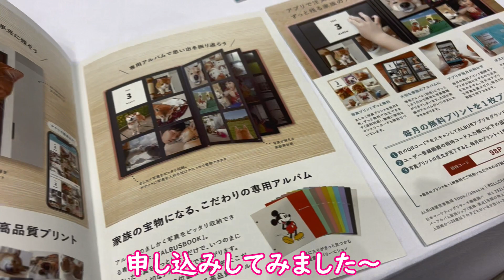【GWの一日】パピヨン集合＆ペット博！！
5月3日のシエルお誕生日の１日です✨😊
千葉のドッグクルーラッキーさんでパピヨンちゃんが集まるということで、参加させて頂きました💕💕
その後、幕張メッセのペット博にも行って盛り沢山な一日でした♪